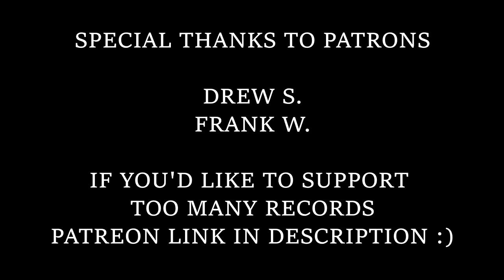Pearl Jam - Gigaton [FULL ALBUM Review/First Impression]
Pearl Jam - Gigaton marks the first album from the Seattle grunge rock legends in 7 years. Their 11th studio album in total. I'm a PJ superfan, so my excitement was through the roof. Did it live up to expectations? Exceed them? Disappoint? Watch the video to find out my impression after a few listens.